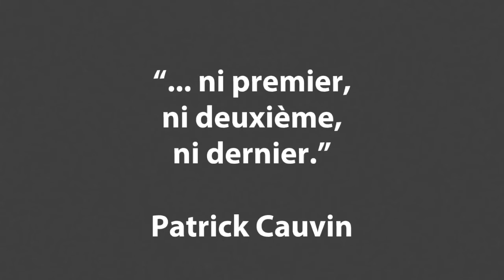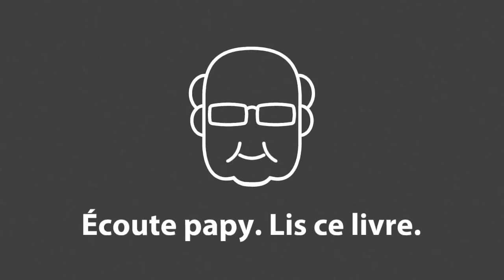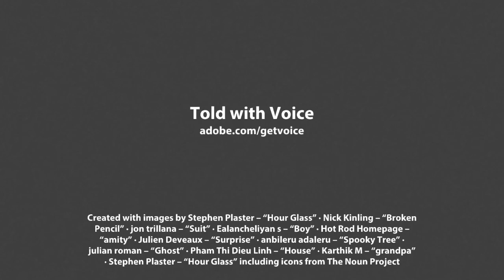Une minute - Un livre #12 : Haute-Pierre de Patrick Cauvin. Book Review.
Quel est le cauchemar ultime de Stéphane Plazza ? Vendre une maison hantée ! Un chouette roman fantastique !

Photo miniature : Saun MacEntee (flickr).